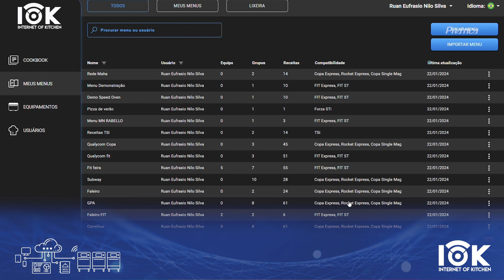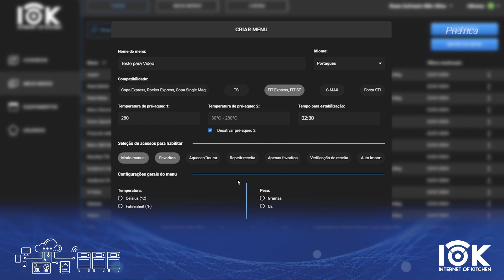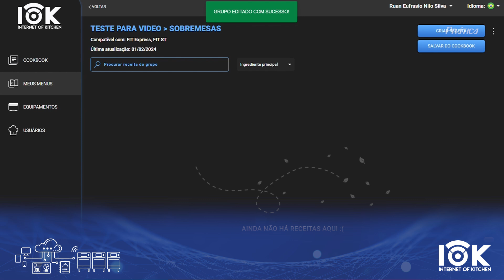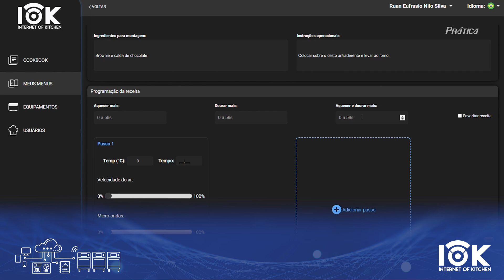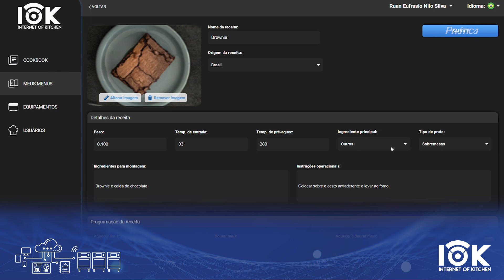IOK | Operações | Como criar menu receita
Gerencie suas receitas à distância e tenha acesso de onde estiver com a Conectividade IOK.